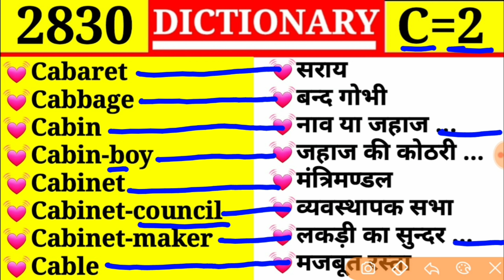Cabaret 💓 सराय 💓|| Episode 2830 || C Part 2 || Cable ❤ मजबूत रस्सा || DICTIONARY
Cab
Cabman
Cabstand
Cabcarrier
Cabal
Caballer
Cabaret

Cabaret
Cabbage
Cabin
Cabin boy
Cabinet Cabinet Council Cabinet Maker Cable